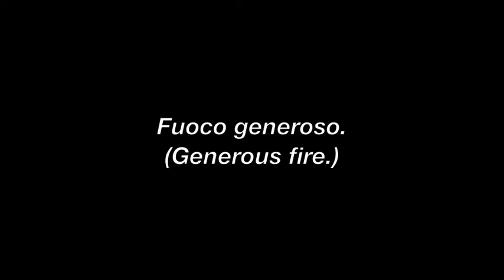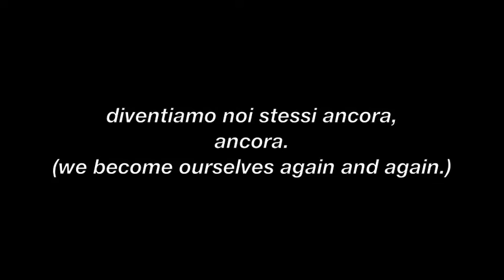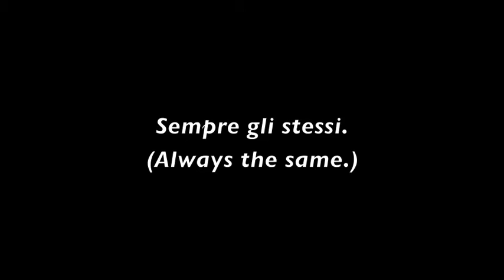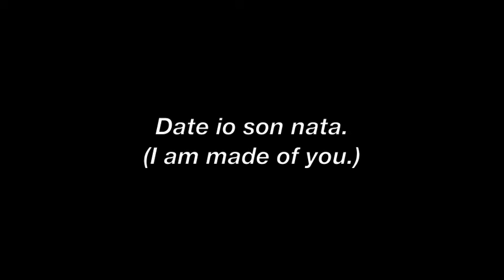Pasiphae FUOCO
The second of four arias for soprano and piano, music and lyrics in English by Ric Louchard. Italian translation by Katarina Musetti and Lorenza Masetti Shelby.
In these arias, Pasiphae, the priestess/queen of Crete (and mother of the minotaur), performs her morning ritual of singing to the four elements: Earth, Fire, Air, Water.
Elizabeth Pacheco Rose - soprano
Ric Louchard - piano
recorded by Michael S. Rothkopf at the University of North Carolina School of the Arts
Mixed and mastered by Christopher Cooper at Blue Seven Audio in Fremont, CA